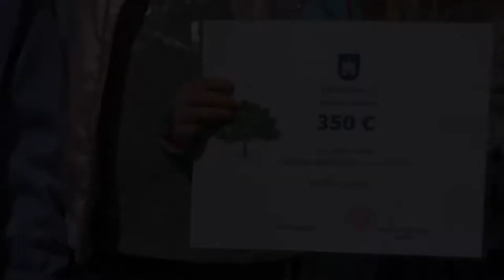Ekotriedou roka sú predškoláci z MŠ Lúčky